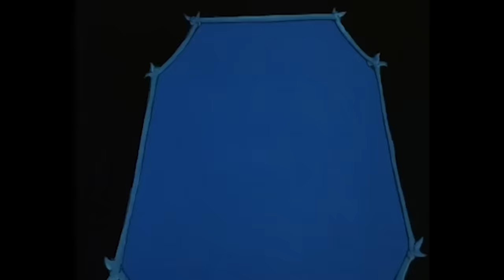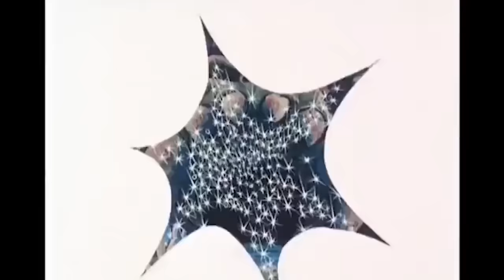He-Man Official | 3 HOUR COMPILATION | Full Episodes | Masters of the Universe Official